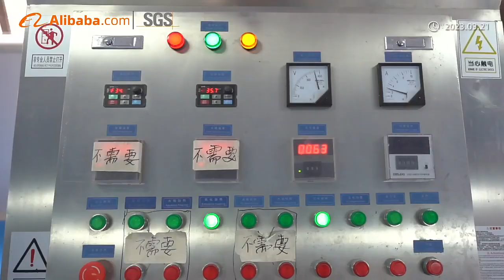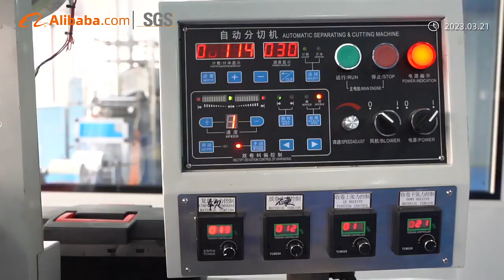Jiangxi Dent Oral Care Products Co., Ltd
The new factory has been launched and production capacity is accelerating!
OEM Factory of teeth whitening products since 2008.